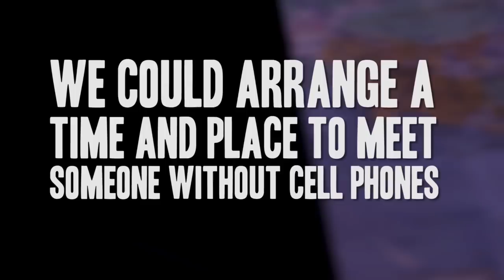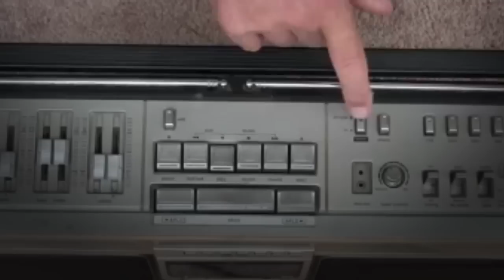Do You Remember Life Before The Internet?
If you don't believe me - google it.

Almost house-broken jack russel puppy being taught to go on a newspaper  Anneka/Shutterstock.com

'We had a cute little weasel pet one winter.'

Photo by Kate Reynolds

LINKS! VIDEOBuzzFeed is the world's first true social news organization. Featuring tasty, short, fun, inspiring, funny, edgy, interesting videos from theBuzzFeed. /BuzzFeedVideo is BuzzFeed's original YouTube Channel, with a focus on producing great short-form BuzzFeed videos for YouTube (and the world!). BuzzFeed Video will entertain, educate, spark conversation, inspire and delight.

BUZZFEED YELLOW

Tasty short, fun, inspiring, funny, interesting videos from the BuzzFeed. From hilarious social segments to amazing how-to's and DIYs,BuzzFeed Yellow will entertain, educate, spark conversation about all the little things that matter in life.
Just like BuzzFeedVideo but more yellow.